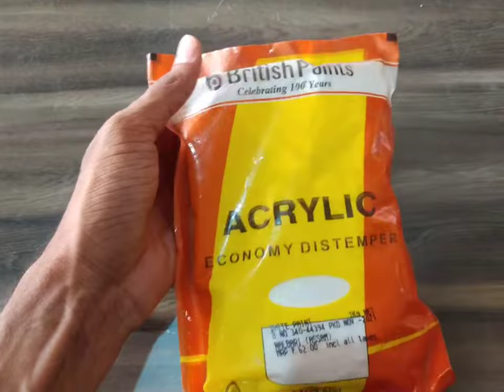To Ab Deewaar Color Kare Saste Mein 😃 Acrylic Economy Distemper Paint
hey guys yah acrylic economy distemper bahut hi budget-friendly aur yah easy to use product hai. Iske packet Mein likhe instruction ke hisab se aap ise Pani Mein Kuchh Matra milakar aaram se diwaron per apply kar sakte hain .Dhyan Rakhe ki iski double coating Karen .Ek Bar diwaron ko Puri tarike se paint karne ke bad 4 5 Ghanta Chhod den aur FIR Dobara paint Karen.

God bless👼🙏❤